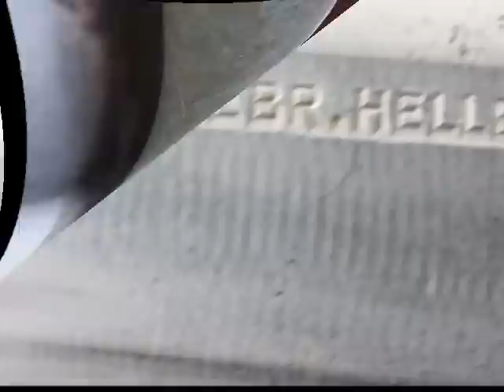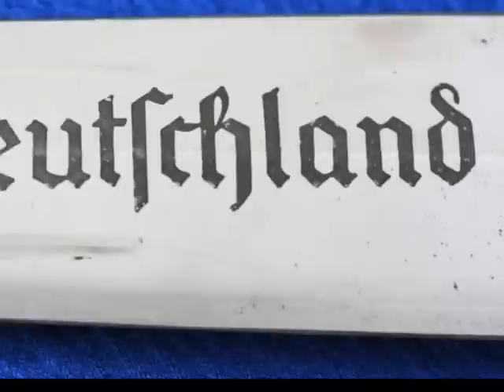WW2 German SA Dagger by Gebr. Heller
Stunnning WW2 German SA Dagger by Gebr. Heller.  Original and uncleaned example of a WW2 German SA Dagger in excellent condition.  We buy WW2 German SA Daggers.